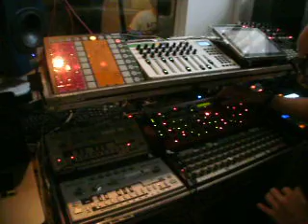Bernathy Zsiga live at Aluljaro (RadioFace)